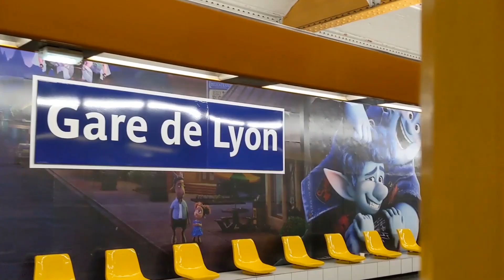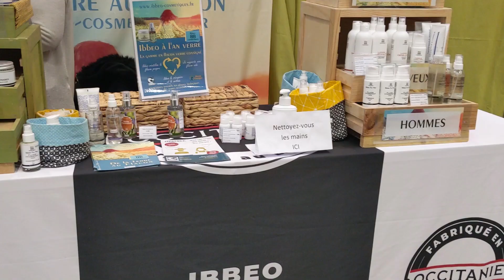PARLONS MODE ÉCORESPONSABLE I Salon Primevère 2020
Je reviens cette fois pour vous parler du salon Primevère édition 2020 qui se déroulait à Lyon. J'ai appris plein de choses et j'ai rencontré des gens passionnants ! Je vous parle mode écoresponsable, revalorisation de la laine, jean en lin, vêtements en fibre d'ortie, sauvegarde du territoire forestier, atelier bricolage avec du bois de recup, atelier maroquinerie...
     La meilleure façon d'avancer dans le bon sens c'est de s'informer. Culpabiliser les autres ou sois même n'est jamais une solution. Apprenez, transmettez et soyez tolérant, la Terre ne s'en portera que mieux.

- MAIN BASSE SUR NOS FORET de Gaspard D'allens

MON BLOG : (plus très actif mais où vous trouverez mes patrons gratuits)